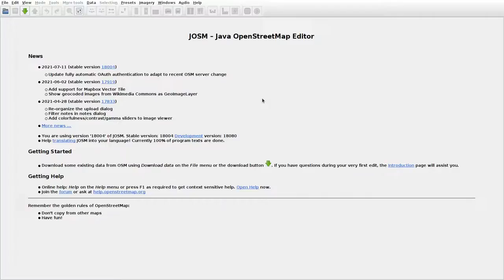JOSMrec0807 2021 07 25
Lithuania. Altoniškiai, Rupinai. Tracing buildings (mainly) in JOSM for openstreetmap.